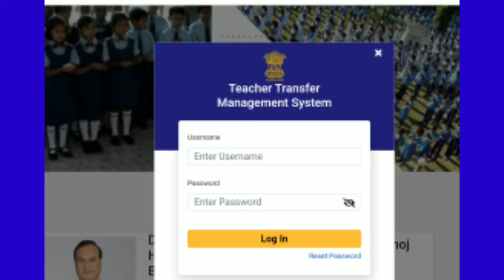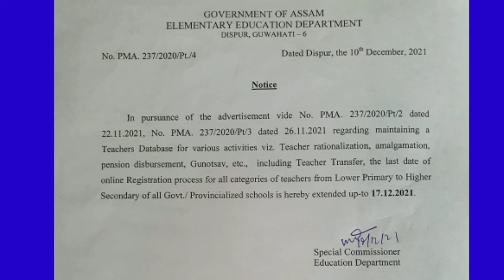HRMS REGISTRATION NEW UPDATE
HRMS REGISTRATION NEW UPDATE ‎@DP Info & Guide